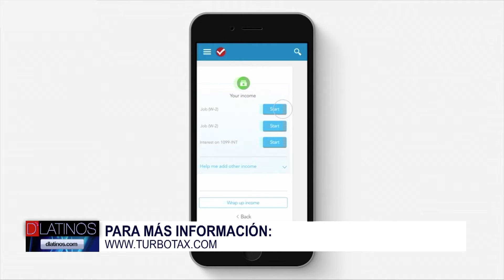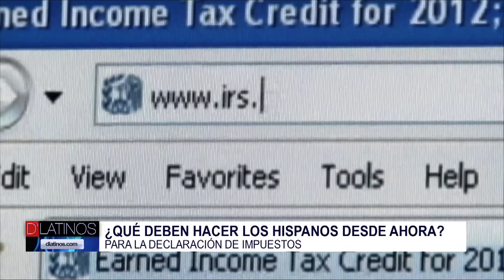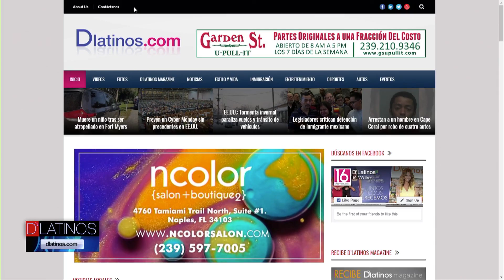¿Qué deben saber los hispanos de cara a la temporada de impuestos? Miguel Burgos nos comenta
¿Qué deben saber los hispanos de cara a la temporada de impuestos? Miguel Burgos nos comenta. Turbo Tax